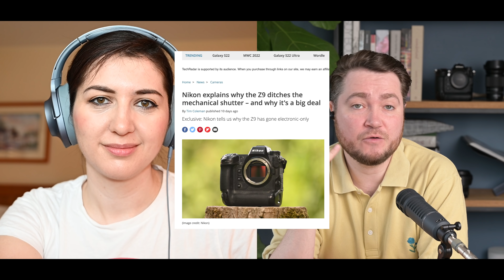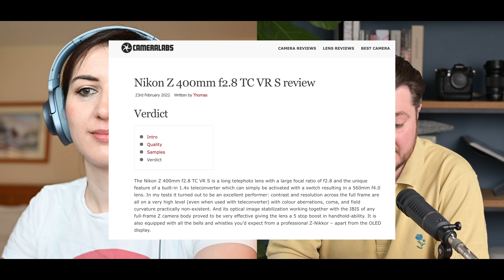Nikon shows Z 800mm f/6.3 Lens, Z9 Prores RAW confirmed, 3rd party lenses a plenty - Nikon Report 58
0:00 Intro
0:25 Z 800 f/6.3 lens shown at CP+
9:14 Z9 custom shutter sound
10:40 Z9 Prores RAW confirmed by Nikon
12:41 Techradar asks Nikon about Z9 shutter
13:09 Z9 dynamic range
13:37 3rd Party News
14:19 3 more Voightlander lenses for Z mount are coming
17:07 Meyer Optics 100 Z lens
18:56 More 3rd party lenses
23:21 Reviews
27:45 Weekend Read & Watch

Nikon Japan published several video presentations from the 2022 CP+ show where it showed an 800mm lens in the flesh.

Now Canon announced $17K 800mm F5.6, $20K 1200mm F8 lenses for RF mount

Nikon France posted on social media about an event on May 9th in a French store where the 800 Z lens will be available for testing

Z9 Coverage:
MORE from CP+: There was also a talk about Nikon Z9 custom shutter sound beta firmware.

According to YMCinema Nikon Confirms: The Z9 Will be Able to Record ProRes RAW in a Future Firmware Update (However still thinks at may not happen)

TechRadar published an article called:
Nikon explains why the Z9 ditches the mechanical shutter – and why it's a big deal

Z9 TESTS IGOR TODISCO published a video on dynamic Range of Z9 according to him it equals to 14.33 stops

3rd Party:
Yongnuo YN 85mm f/1.8Z DF DSM lens for Nikon Z-mount is coming soon as well (this is AF lens)

Cosina announces three new Voigtlander lenses for Nikon Z Mount .50mm f/2, 35mm f/2, and 23mm f/1.2 lenses.

New: Meyer Optik Görlitz Trioplan 100mm f/2.8 II lens for Nikon Z-mount is now available.

The Meyer Optik Biotar 58 f1.5 II and the Biotar 75 f1.5 II lenses for Z Mount are also expected to be released around summer this year.

New 3rd party lens for Z mount has been announced: this time it is a KamLan 55mm f/1.4

Tokina released a SZX 400mm f/8 super tele reflex lens and 2x extender kit for Nikon F and Z mounts

New Vello EXT-NZ autofocus extension tube set for Nikon Z-mounts lenses has been announced.

Reviews
Camera Labs published a review of NIKKOR Z 400mm f/2.8 TC VR S lens

Viltrox 50mm 1.8 vs Nikon 50mm 1.8 S | Cheap One Any Good? | Real World | Images | Matt Irwin

We also published a few video reviews last week”
28mm & 40mm pancakes: on the streets of London

Weekend Read & Watch
Announcement: Grays Livestream with Matt Irwin at 12pm GMT
(create a Thumbnail cover and schedule a stream)

The Z 9 and wedding photography with Nikon Ambassador Brett Florens

Z 9 discussion with nature photographer Brad Hill at Nikon Canada YT

He also had a Wildlife Photography Ethics Discussion at The Cameras Store TV YT

And the last but no least: LensRentals published an article called:
A Brief History of Early Lenses: Part 1

Z9 Banding issues
DPRevirew’s Interview with Sports photographer Mark Pain on the new Nikon Z9 (the banding issues bit)

Nikon Q3 financial results